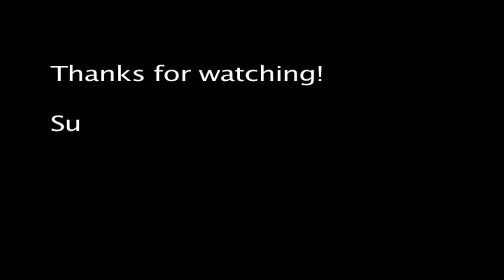CLINT RHODES - Flat Bar Sesh